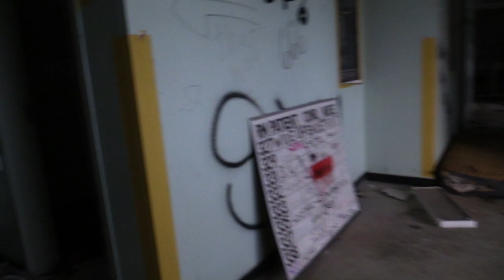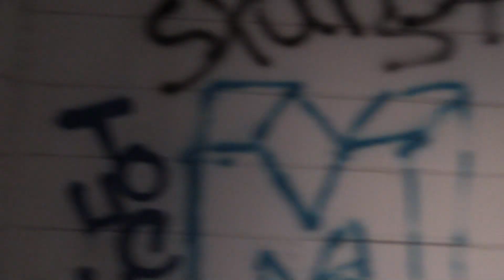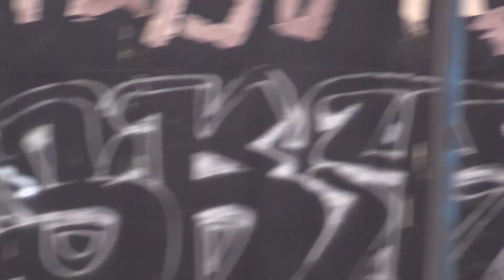Detroit & Its Interesting Areas & Rooftops